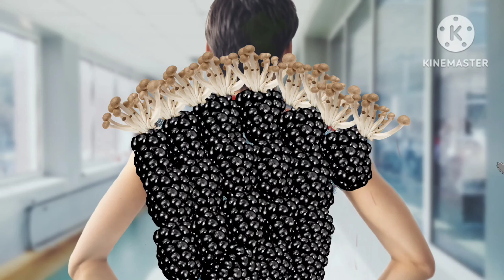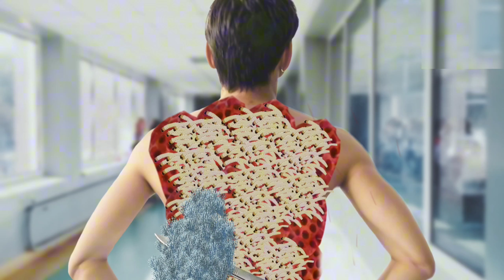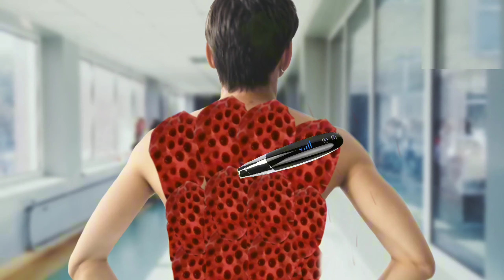ASMR severely infected body | ASMR body treatment for Deep cleaning animation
✅ Your Queries -:
asmr remove ticks from foot,
ticks removal on dogs,
dog ticks treatment,
dog ticks,
dog tick removal,
ticks removal,
dog cleaning ticks,
dog remove tick
asmr chest dog ticks removel,
asmr treatment dog ticks,
asmr dog tick removal,
asmr remove dog tick infection,
asmr remove dog ticks,
dog tick removal asmr,
ticks on dogs anus,
dog ticks on neck,
ASMR Dog trick removal
ASMR Dog trick removal animation
ASMR Hand treatment animation
ASMR Worms removal animation
ASMR Hand cleaning animation
ASMR Hand deep cleaning
animasi perawatan tangan asmr,
asmr巻き爪アニメーション,
asmr animation nail,
asmr animation eye,
asmr beauty animation,
asmr 爪 アニメーション,
asmr イラスト 爪,
asmr luka,
asmr イラスト 治療,
目のケア asmr アニメ,
目asmrアニメーション,
asmr 足のケア アニメ,
asmr足の爪アニメーション,
asmr animation foot,
asmr 治療 爪,
ネイル asmr アニメーション,
asmr手術アニメーション,
asmr アニメーション コンタクト,
eye stone asmr animation,
asmr 治療 口,
asmr 手術 ゲーム,
skin asmr animation,
asmr 皮膚
remove ticks from dog paws,
removing fleas and ticks from dogs,
tick removal in dogs,
how to remove ticks from dogs body,
ticks on dog paws,
asmr remove dog tick,
asmr cleaning dog ticks,
asmr 구더기 제거,
구더기 제거 asmr,
구더기제거,
구더기 asmr,
구더기 제거 영상,
구더기 제거방법,
구더기 제거영상,
asmr 구더기,
asmr ウジ虫駆除,
食用ウジ虫,
冷蔵庫 ウジ虫 掃除,
ウジ虫駆除,
食べ物放置 ウジ虫,
大量のウジ虫,
口の中 ウジ虫,
ウジ虫駆除方法,
口 ウジ虫,
猫 ウジ虫,
asmr ハエ,
ウジ虫 掃除,
ウジ虫 潰す,
死体にウジ虫,
目にウジ虫,
大量ウジ虫,
ウジ虫分解
집 구더기 제거,
구더기 제거 애니메이션,
귀구더기
cleaning ticks from dogs